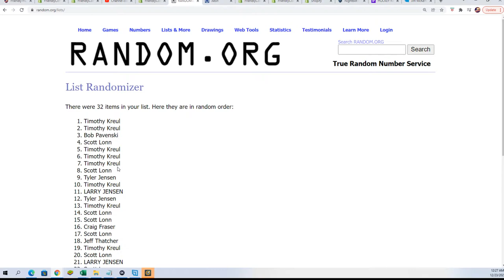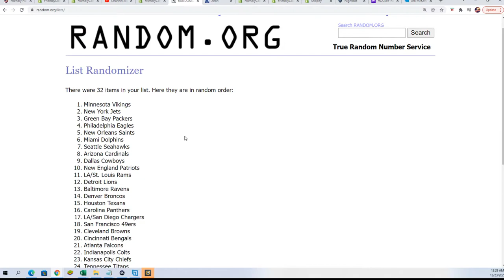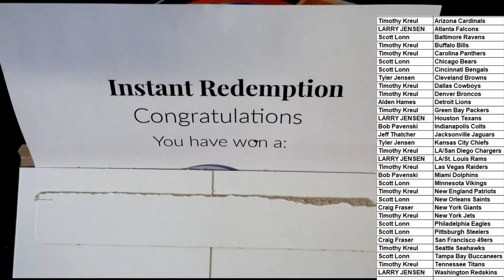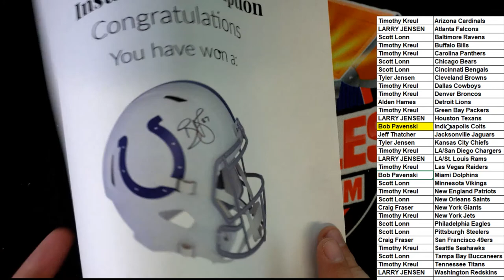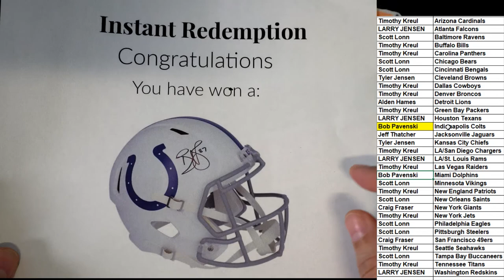2021 Booty Box Full Size FANATICS AUTHENTIC HELMET No Dud Zone ID 2021BBOXFSH181